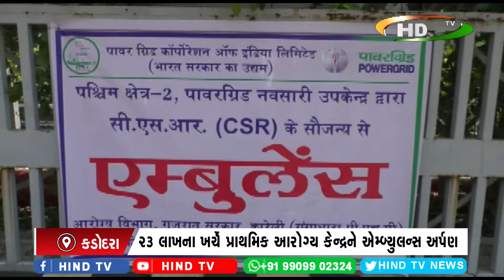કડોદરા પાવર ગ્રીડ કોર્પોરેશન દ્વારા એમ્બ્યુલન્સ અર્પણ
23 લાખના ખર્ચે પ્રાથમિક આરોગ્ય કેન્દ્રને એમ્બ્યુલન્સ અર્પણ